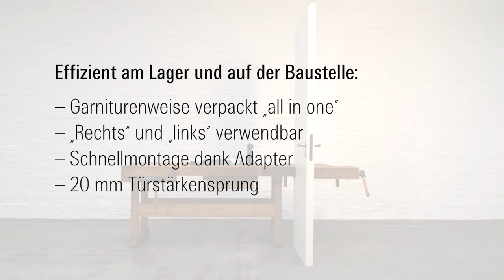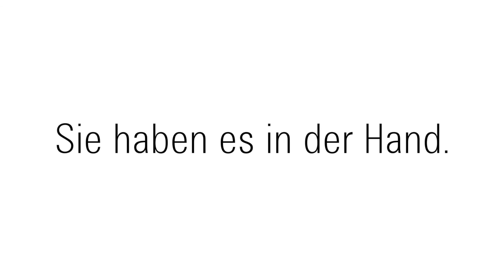Montage der ASL®-Garnitur von FSB (Montagevideo)